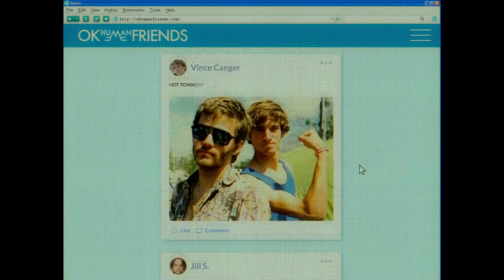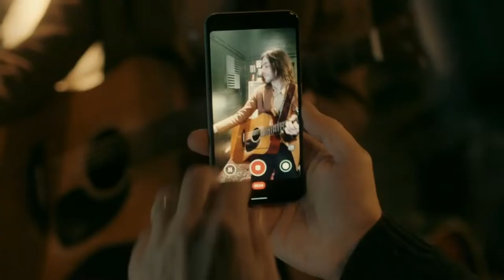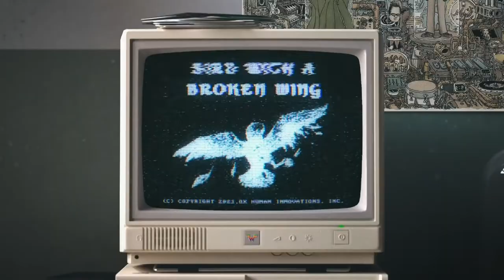Is Weezer Back? OK Human Review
OK Human or OK Boomer?